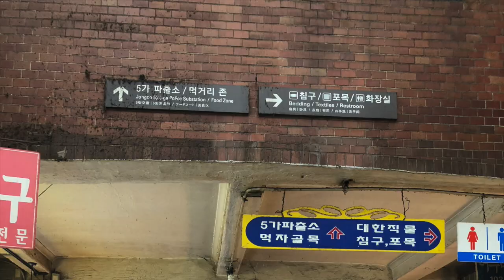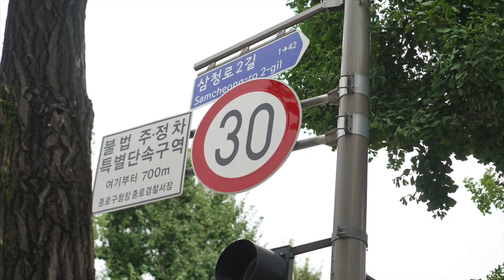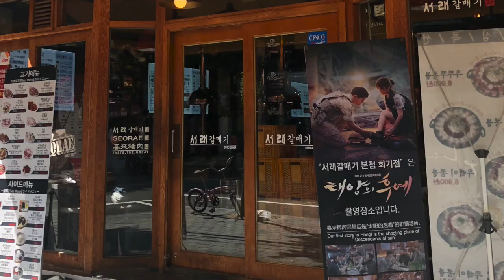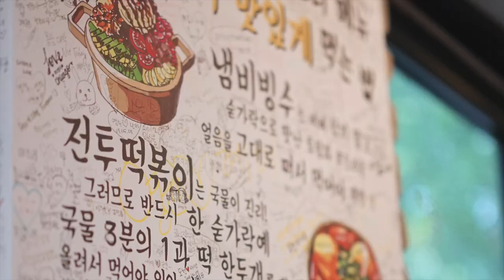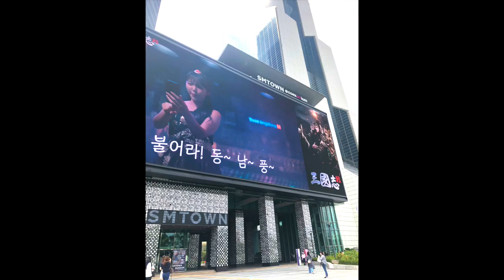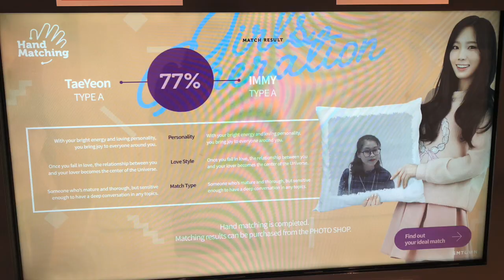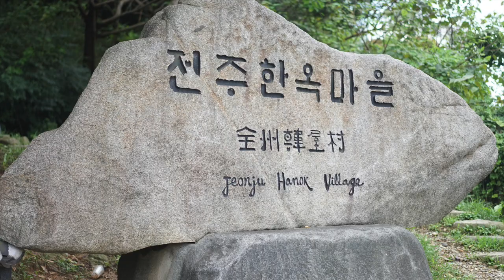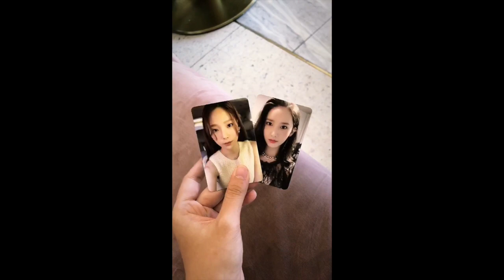[Vlog3] Korea Seoul Trip - Du Lịch Hàn Quốc | 2018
Video + voice: by me
music: Circus/ Cover up/ Time Lapse - Taeyeon

Miss Lee Café (cơm hộp) : 144 Gwanhun-dong, Jongno-gu
Anguk station ( go towards insadong)

GWANGJANG MARKET: 88, Changgyeonggung-ro, Jongno-gu,
Take the subway to Jongno 5-ga Station (Line 1), Exit 8

Innisfree Green Café: 13 Myeongdong – gil, Jung-gu | Station: Euljiro ( exit 1)

Seorae BBQ restaurant (Dongdaemun) :
Address : 191-5 Hwigyeong-dong, Dongdaemun-gu, Seoul, South Korea
take subway to Hoegi Station Line 1 -Exit 1,crossing the road and go to the left direction (Kuyng Hee University direction).